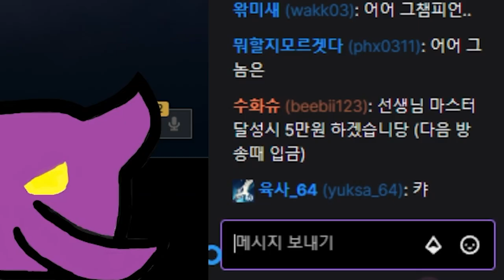그래서.. 포기할 거냐?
2월25일자 방송입니다